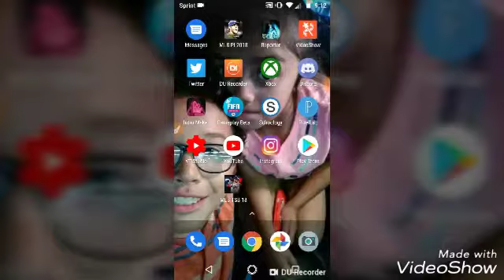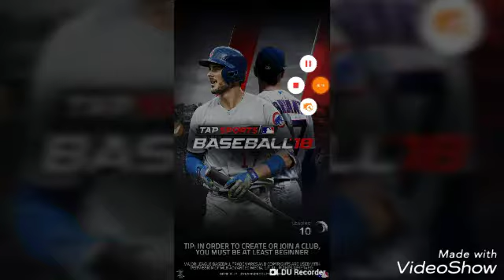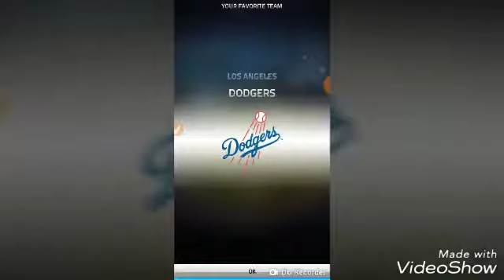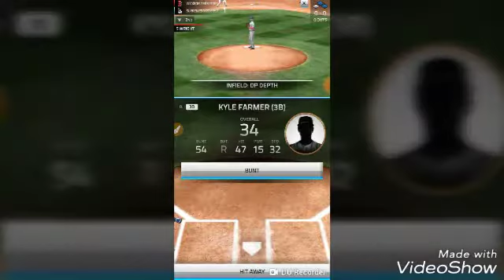Mlb tsb 18 (gameplay) r.i.p dodgers